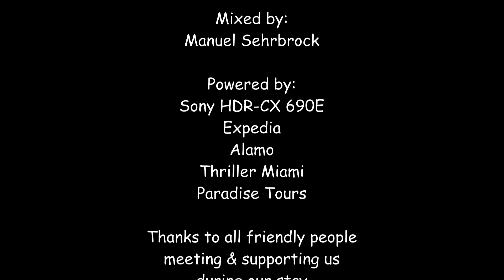Impressions of Florida 2017 (Chillout Version) [50 fps]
A compilation of the most beautiful places of our vacation in Florida around Miami Beach. First we drive from Orlando via Interstate 95 and Florida State Road A1A across the East Coast through Highland Beach, Hillboro Beach and Fort Lauderdale to our destination. In addition to some shots from the beach, there are also the day & nightlife of the Art-Déco district in South Beach, the Ocean Drive and the nearby "Downtown Miami" to see. These include the magnificent skyline, the free Miami-Dade Metromover, a cruise on the "Thriller Miami" speedboat and an exploration of Palm & Hibiscus Island. We also visited the Everglades Holiday Park near Fort Lauderdale. There we found a pronounced vegetation with alligators, rare birds and plant species. Finally, there are some scenes from our coastal bike ride to see the South Pointe Pier and the departure from Miami and Newark.

Have fun watching and dreaming!

Ein Zusammenschnitt der schönsten Szenen unseres Urlaubsaufenthaltes in Florida rund um Miami Beach. Zunächst ging es mit dem Auto von Orlando über die Interstate 95 und der Florida State Road A1A über die Ostküste durch Highland Beach, Hillboro Beach und Fort Lauderdale zu unseren Zielort. Neben einigen Aufnahmen vom Strand gibt es hier auch das Tag- & Nachtleben vom Art-Déco-Viertel in South Beach, dem Ocean Drive sowie der nahe gelegenen Innenstadt "Downtown Miami" zu sehen. Dazu zählen u.A. die prächtige Skyline, der kostenlose Miami-Dade Metromover, eine Rundfahrt mit dem "Thriller Miami"-Schnellboot und eine Erkundungsfahrt über Palm & Hibiscus Island. Des Weiteren besuchten wir den Everglades Holiday Park nahe Fort Lauderdale. Dort stießen wir auf eine ausgeprägte Vegetation mit Krokodilen bzw. Alligatoren, seltene Vögel und Pflanzenarten. Zum Schluß gibt es noch einige Szenen von unserer Radtour an der Küste um dem "South Pointe Pier" sowie dem Abflug aus Miami und Newark zu sehen.

Viel Spaß beim Anschauen und Träumen!

Gate One - Miami Beach
Kellaa Zwo - Meet me down at the reef
Gate One - Asgard - Part III
Gate One - Nightfly